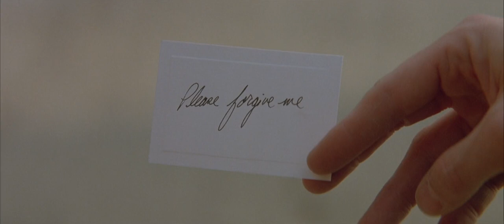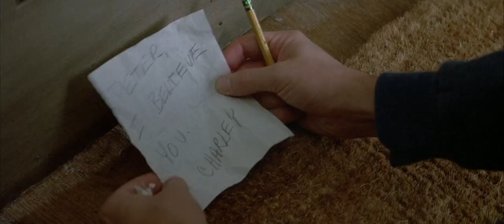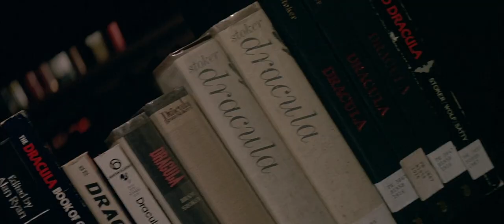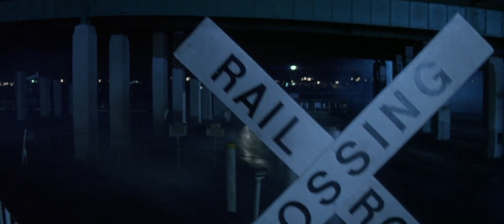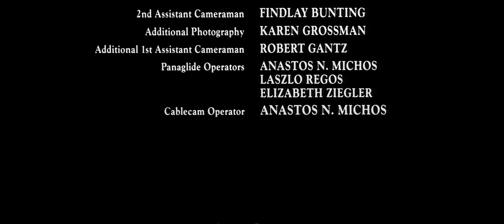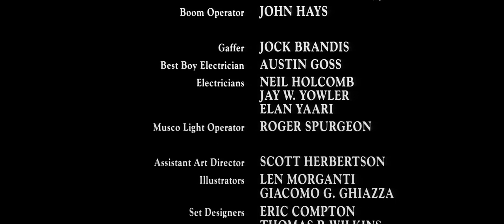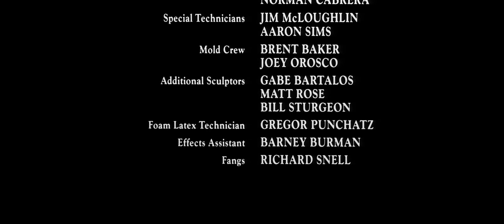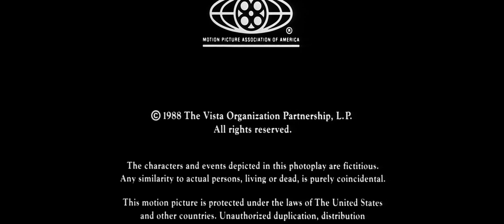A Hora do Espanto 2 - 1989 - Dublado - 1080p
Quatro vampiros se mudam para uma grande casa. Liderados pela sedutora Regine, eles parecem ter um particular interesse em Charlie e em Alex, a namorada dele, pois Charlie matou um vampiro que era irmão de Regine, que agora planeja se vingar dele.

ELENCO

Alexander Folk Sergeant

Blair Tefkin Bernice

Brad Kepnick Hip Young Guy

Brian Thompson (I) Bozworth

David Efron (I) Orderly

Ed Corbett Stagehand

Ed (I) Quinlan Newscaster

Ernie Sabella Dr. Harrison

Gar Campbell Director

Gary Allen Mr. Newberry

Grant Owens Jailor

Jennifer Joan Taylor Secretary/Receptionist

Jill Augustine Coed

John Lafayette Bartender

Jon Gries (I) Jonathan Gries

Josh Richman Fritzy

Julie Carmen Regine Dandridge

Karen Anders Mrs. Stern

Matt Landers Mel

Merritt Butrick Richie

Neith Hunter Young Admirer

Robert (I) Jenkins 2nd Stagehand

Rochelle Ashana Art Major

Roddy McDowall Peter Vincent

Russell Clark (I) Belle

Scanlon Gail Watch Captain

Traci Lind Traci Lin

William Ragsdale Charley Brewster